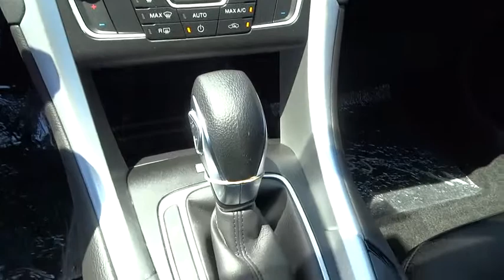2016 Ford Fusion Walnut Creek, East Bay, Dublin, Concord, Livermore, CA F14432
2016 Ford Fusion

ENGINE: 1.5L ECOBOOST,EQUIPMENT GROUP 201A  -inc: Appearance Package  EcoCloth Front Bucket Seats  Leather-Wrapped Steering Wheel  Fog Lamps  Wheels: 18  Premium Painted Aluminum  Rear Spoiler  Tires: 18  All Season,SE TECHNOLOGY PACKAGE  -inc: Reverse Sensing System  10 Speakers  SYNC w/MyFord Touch  2 driver configurable 4.2  LCD displays in cluster  8  LCD touch-screen in center-stack  media hub w/USB Ports (2)  SD card reader & RCA video input jacks  5-way controls located on steering wheel and SYNC services (traffic reports  GPS based turn-by-turn directions  911 assist  vehicle health reports (VHR) and information services)  NOTE: SYNC Services available for a $60 annual subscription fee  Dual Zone Electronic Automatic Temperature Control,TRANSMISSION: 6 SPEED AUTOMATIC W/SELECTSHIFT  (STD),WHEELS: 18  5-SPOKE BLACK PREMIUM PAINTED,Body-Colored Power Heated Side Mirrors w/Convex Spotter  Manual Folding and Turn Signal Indicator,Radio: AM/FM Stereo/MP3/Single-CD -inc: 6 speakers  auxiliary input jack and USB,SYNC Communications & Entertainment System -inc: MyFord  911 Assist  vehicle health reports (VHR)  NOTE: SYNC Services available for a $60 annual subscription fee,4-Wheel Disc Brakes w/4-Wheel ABS  Front Vented Discs  Brake Assist  Hill Hold Control and Electric Parking Brake,Low Tire Pressure Warning,Rear Camera